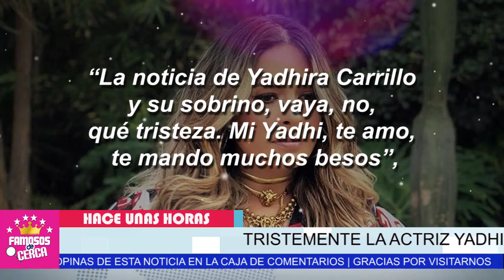🖤🎚️ 𝗗𝗘𝗩𝗔𝗦𝗧𝗔𝗗𝗢𝗥𝗔 𝗡𝗢𝗧𝗜𝗖𝗜𝗔 ! 𝗦𝗔𝗖𝗨𝗗𝗘 𝗟𝗔 𝗩𝗜𝗗𝗔 De Yadhira Carrillo / Descanse En Paz 🎚️😞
DURO GOL-PE Recibe La Esposa de Juan Collado.

 BIENVENIDOS!!!
suelta la sopa
televisa
exclusivas
venga la alegria
tv azteca
polemica
chismes
Entertainment
farandula mexico

yadhira carrillo de luto
noticias de yadhira carrillo
fallece el sobrino de yadhira carrillo
yadhira carrillo se encuentra de luto
triste noticia para yadhira carrillo